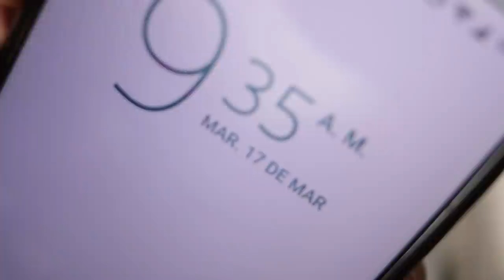ESTO RECIÉN COMIENZA | DIARIO DE UNA CU4R3NT3N4 #1 | Zinahyd